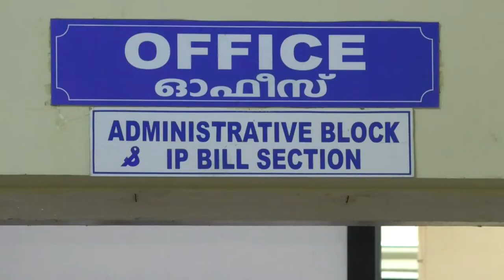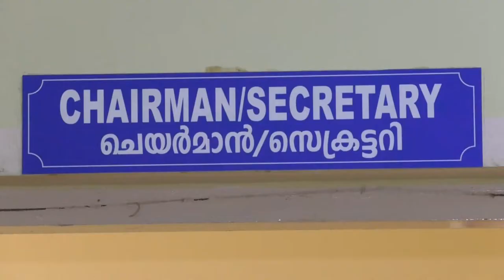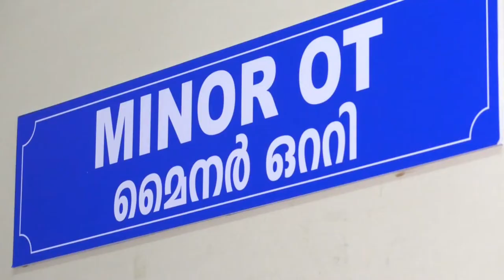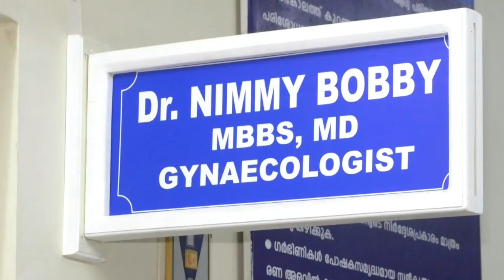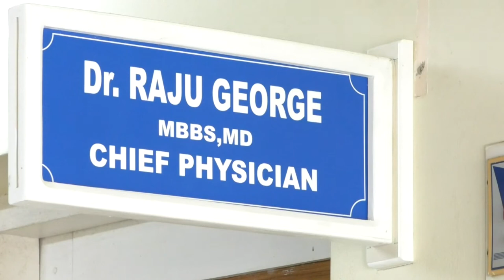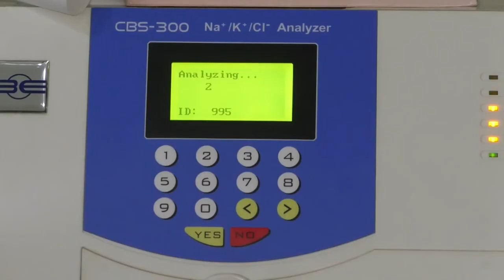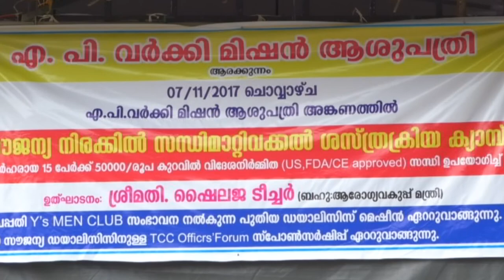ap varkey mission hospital 1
AP Varkey Mission Hospital
AP Varkey Mission Hospital is managed by AP Varkey Mission, registered under 1955 Travancore Cochin charitable society act. Launched its' first Project, AP Varkey Mission Hospital in the year 2003 as a memoriam to the late Com. A.P Varkey, who was the back bone and agile spirit behind workers' movement all through his life. The mission behind the project was to help the poor villagers in and around Edakkattuvayal Panchayat, a remote